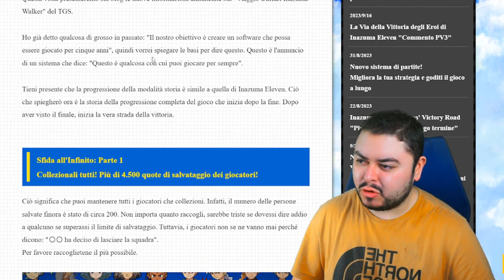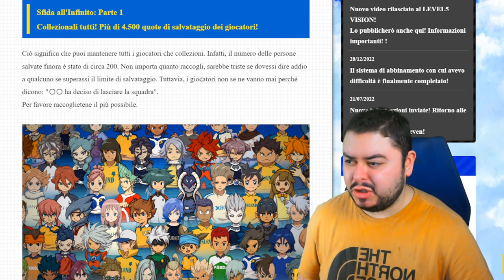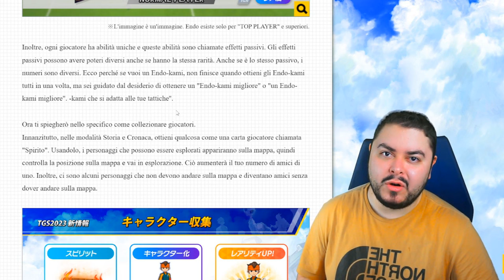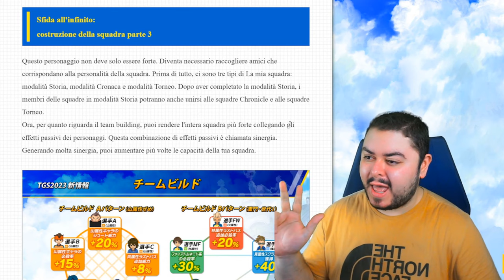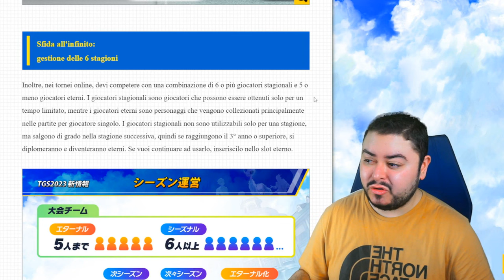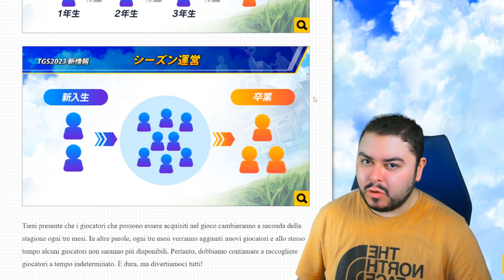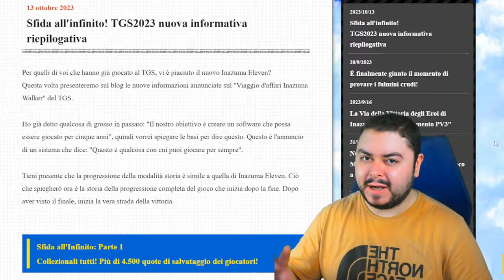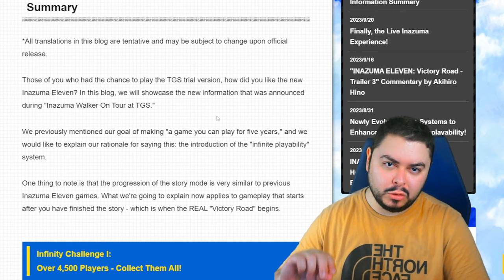Tutto ciò che è stato detto al TGS - Inazuma News (13/10/23)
Quello che è stato detto al TGS in forma scritta.